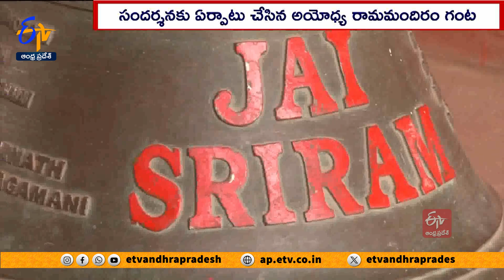అయోధ్యకు 6 వందల కేజీల గుడి గంట | 600 Kg's of Bell Sponsored to Ayodhya Ram Mandir | Tamil Devotee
అయోధ్య రామమందిరానికి.. భక్తుల కానుకలు భారీగా చేరుకుంటున్నాయి. భవ్యమైన రామమందిరంలో ఏర్పాటు చేసేందుకు తమిళనాడులో ఓ భక్తురాలు తయారు చేయించిన భారీ గుడి గంటను.. ఆలయ ప్రాంగణంలో భక్తుల సందర్శనార్థం ఉంచారు. 600 కిలోలకు పైగా బరువున్న ఈ గుడిగంటను అష్టధాతువుతో తయారు చేశారు. ఈ గంటపై జై శ్రీరామ్ అని ఆంగ్ల అక్షరాలతో రాసి ఉంది.